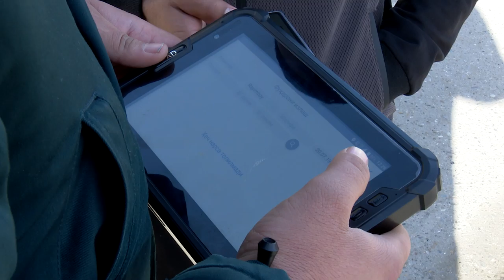Piyodalar uchun ham yoʻllarda harakatlanish qoidalari belgilangan